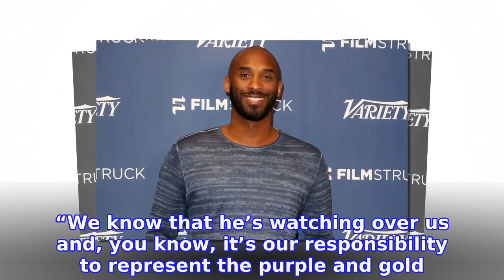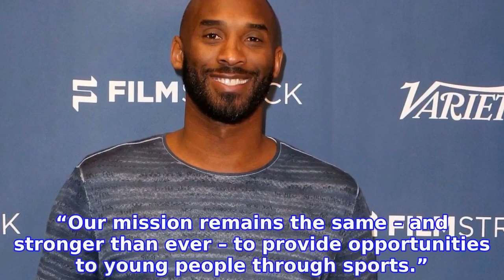NBA Renames All-Star Game MVP Award in Honor of Kobe Bryant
In loving memory. LEBRON JAMES is hoping to honor Kobe Bryant and his dedication to the Los Angeles Lakers at the 2020 NBA All-Star game in Chicago on Sunday, February 16. Kobe Bryant's Life in Photos
INFORMATION
• Source: usmagazine